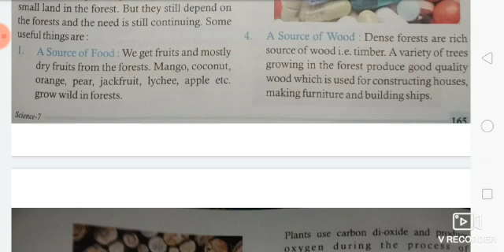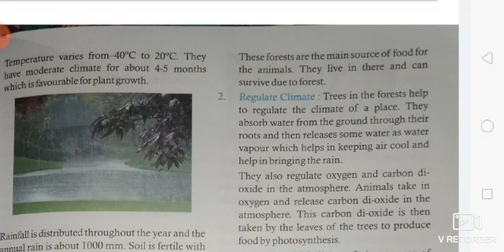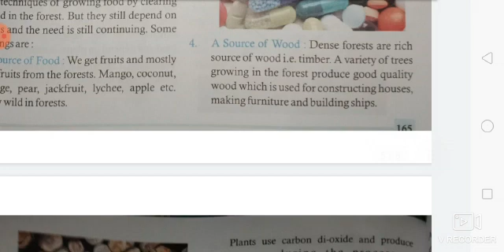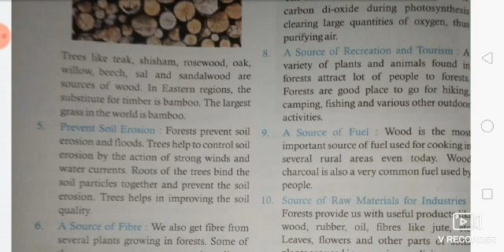Medium-E. M class-7th. Sub-science Ch-15